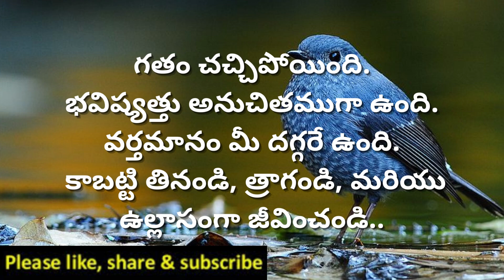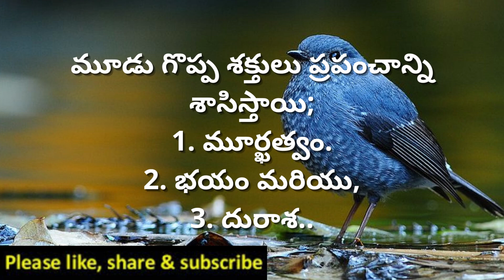Jeevitha Sathyalu #222 | Manchi Maatalu | Motivational Quotes| Inspiring Quotes | Sahasri Creations